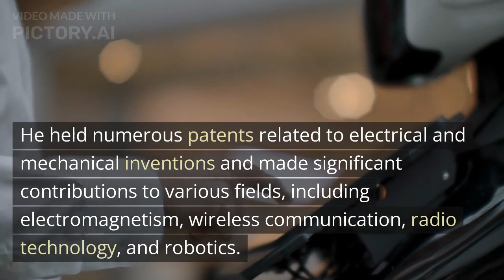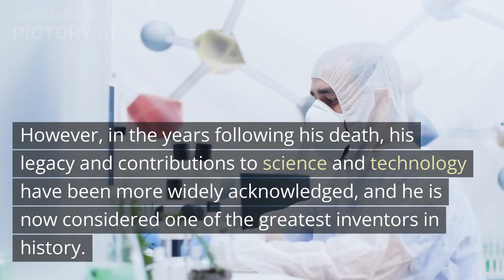Who Was Nikola Tesla ? His major Contribution for the science.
Nikola Tesla was a Serbian-American inventor, electrical engineer, mechanical engineer, and futurist best known for his contributions to the design of the modern alternating current electricity supply system.

Major Inventions Of Tesla Were.

Tesla invented, predicted or contributed to development of hundreds of technologies that play big parts in our daily lives -- like the remote control, neon and fluorescent lights, wireless transmission, computers, smartphones, laser beams, x-rays, robotics and, of course, alternating current, the basis of our present-